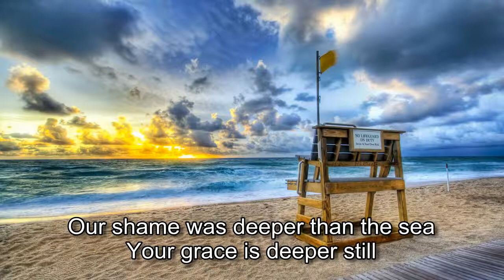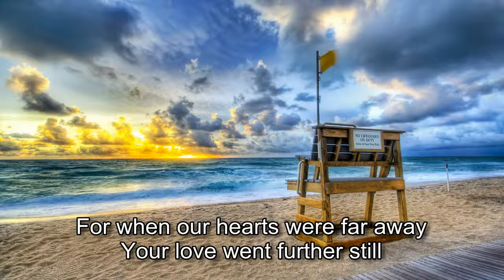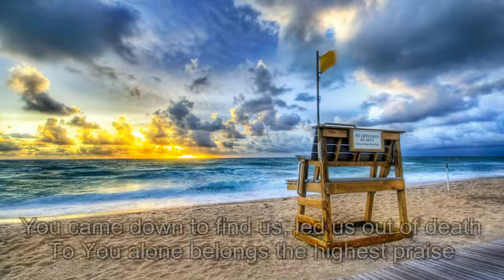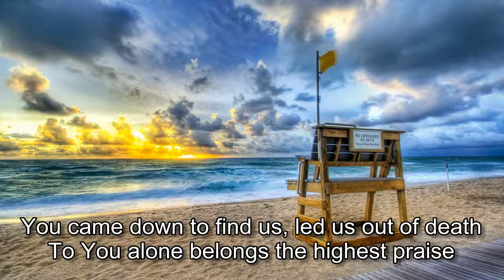You Alone Can Rescue Matt Redman with lyrics